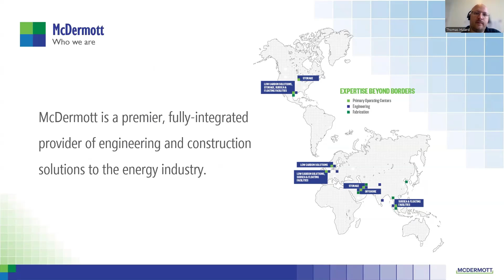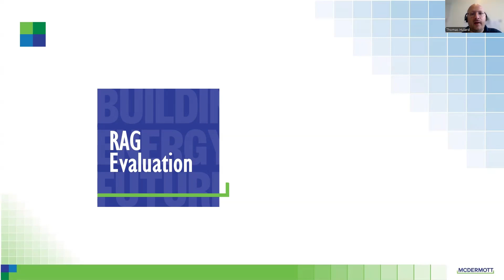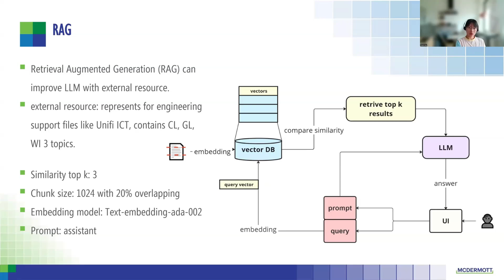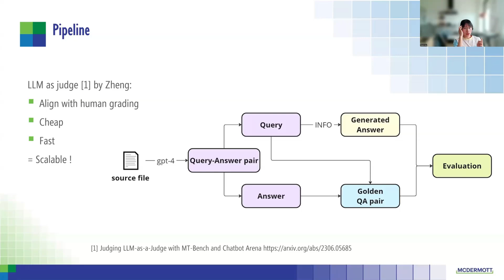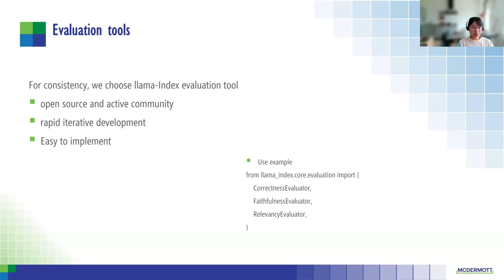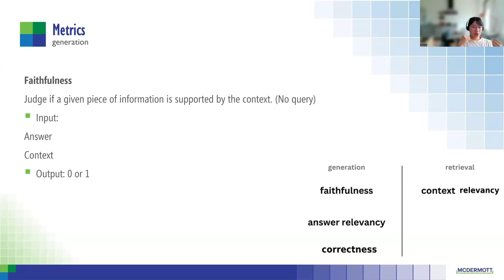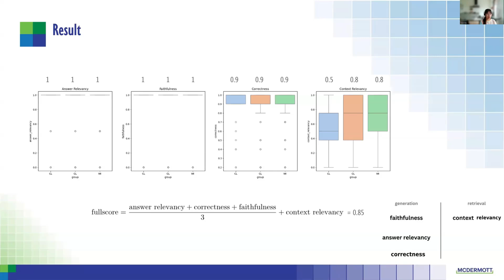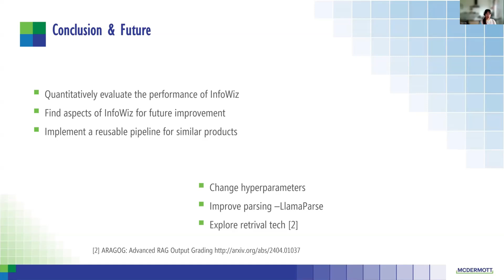LlamaIndex Sessions: Evaluating RAG with LlamaIndex (McDermott)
In this recorded session, we host Yixin Hu (VU Amsterdam) and Thomas Hulard (McDermott), who showcase the implementation of an evaluation framework for RAG within an engineering services company.

They present the challenges of evaluating RAG and share the solution that was selected, along with its results.

Resources
Judging LLM-as-a-Judge with MT-Bench and Chatbot Arena